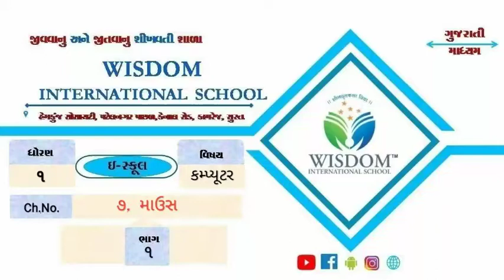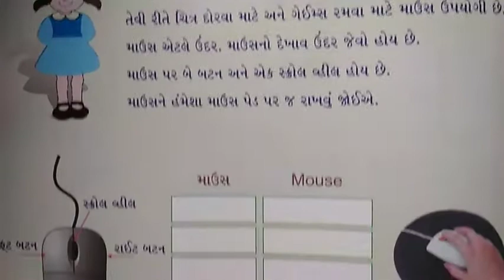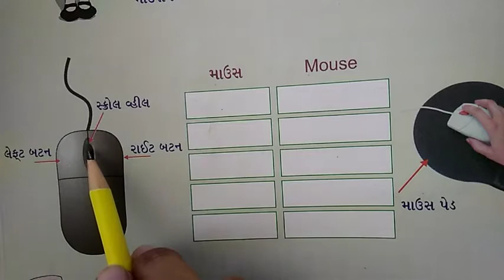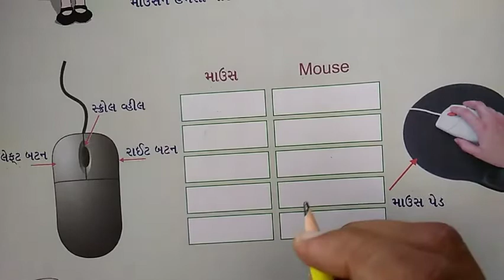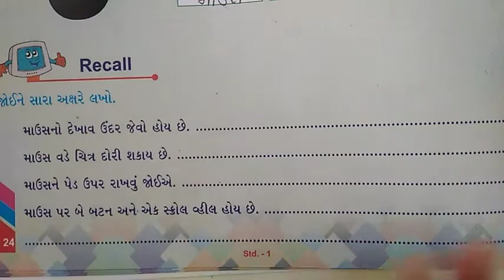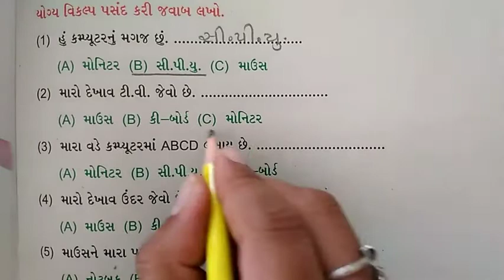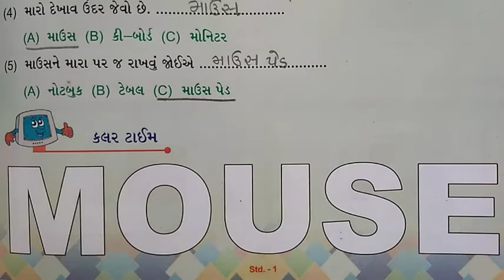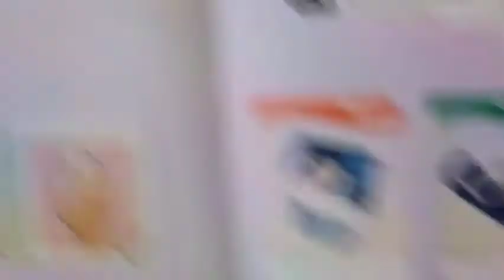ધોરણ-૧ કોમ્પ્યુટર Ch-૭